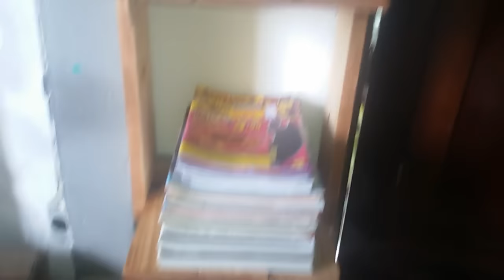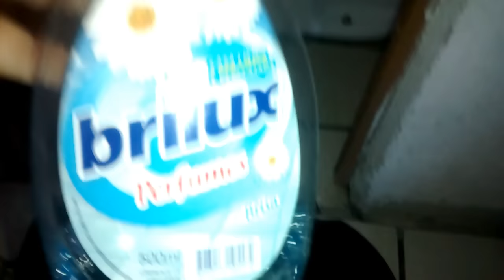Rotina de dona de casa/Arrumando a casa/ Farofa/Mudanças na sala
Oi amores esse é mais um vlog da minha rotina aqui em casa um pouco do que fiz , espero que gostem , beijos e obrigado .